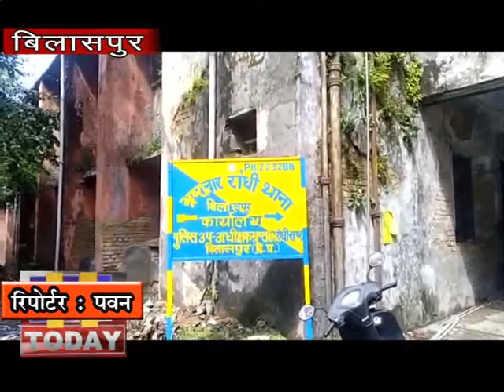14 MARCH N 5_रोजगार कार्यालय में कार्यरत लेबर इंस्पेक्टर को रिश्वत लेते हुए रंगे हाथों गिरफ्तार किया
: विजिलेंस विभाग की टीम ने बिलासपुर में श्रम एवं रोजगार कार्यालय में कार्यरत लेबर इंस्पेक्टर को रिश्वत लेते हुए रंगे हाथों गिरफ्तार किया है.मिली जानकारी के अनुसार लेबर इंस्पेक्टर ने एक शख्स के काम को पूरा करने के लिए उससे किसी महंगी चीज की डिमांड रखी थी. इसके बाद लेबर इंस्पेक्टर की इस नाजायज मांग को उक्त शख्स ने शिकायत के माध्यम से विजिलेंस विभाग के साथ सांझा किया.शिकायत मिलने के बाद पुलिस ने जाल बिछाया और उक्त शख्स को आगे किया.